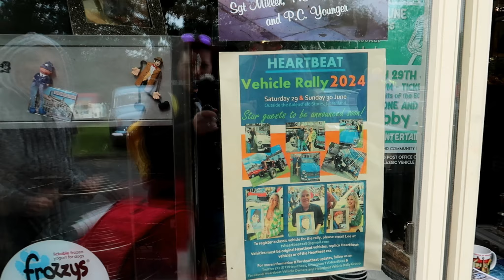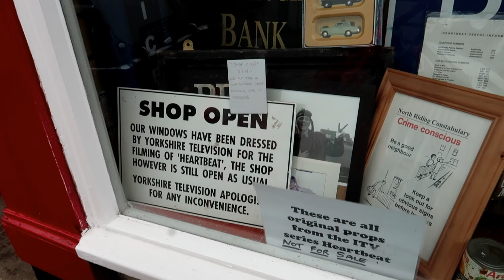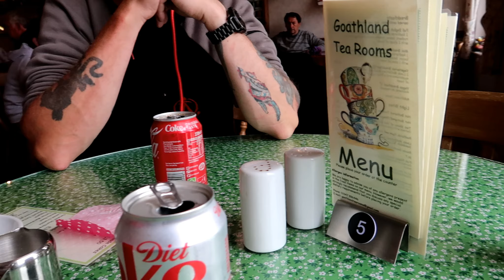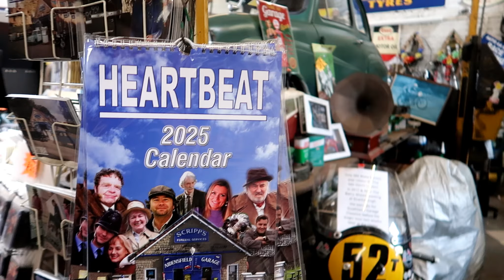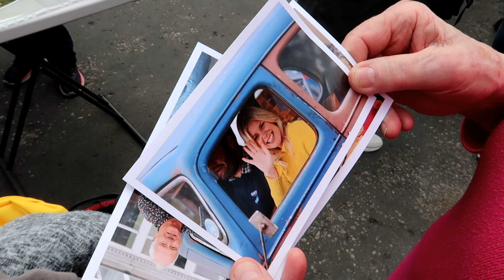Heartbeat vehicle rally and a filming location from Harry Potter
In this vlog we go to Goathland , Whitby where the tv show, Heartbeat was filmed. Every year they hold a vehicle rally where cars from the show and collectors cars are shown. There is also cast from the show and it is a very popular event. We also go to the train station where they filmed Harry Potter. It was used for Hogwarts station. We hope you enjoyed this vlog. Take care.

Facebook From the shore